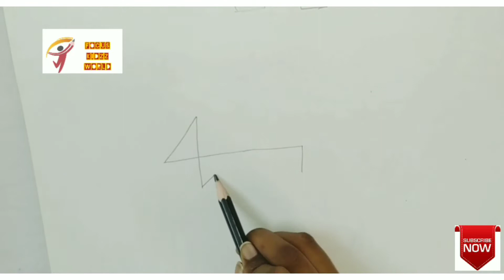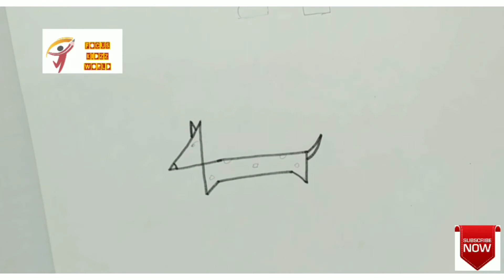HOW TO DRAW A SIMPLE DOG USING NUMBER 4...???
This video is about how to draw a dog in a very simple way...